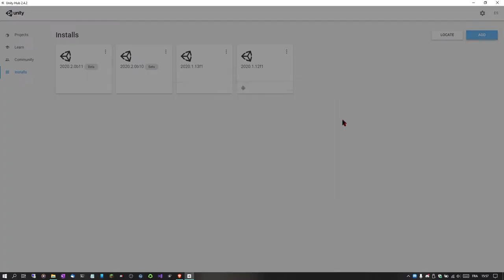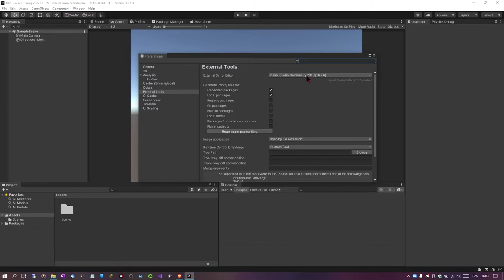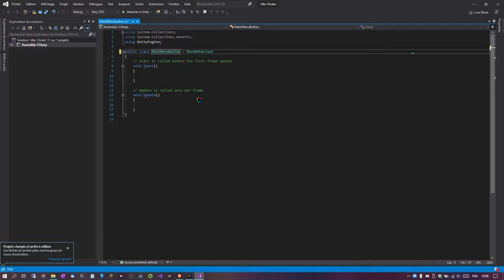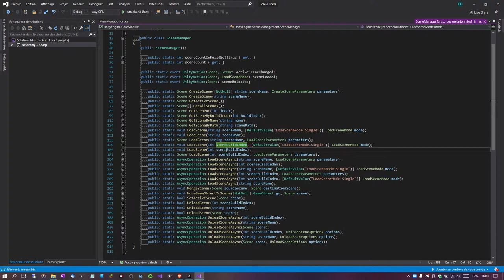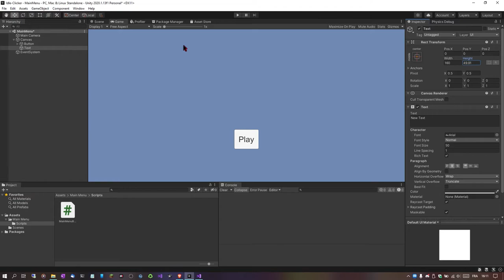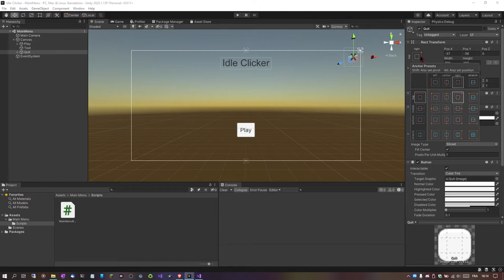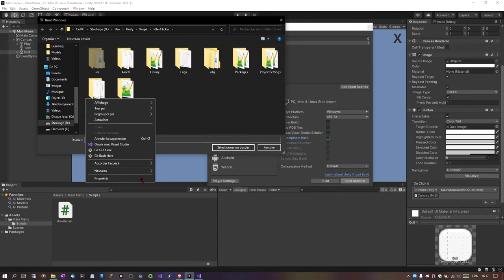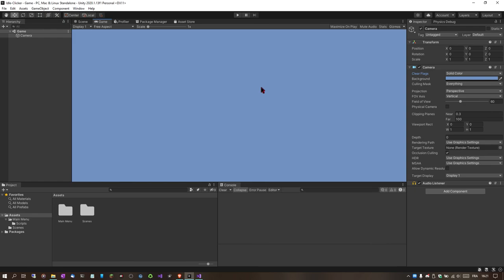Protoproject | Idle Clicker - Episode 1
Début de la série Protoproject. Cette série à pour but de montrer le développement d'un jeux-vidéo prototypes. Aujourd'hui on va s'attaquer aux Idle Clicker. Le principe du clicker est de cliquer tout simplement pour gagner des points et pour le côté idle ses points pourrons être dépensés dans une "boutique" pour gagner automatiquement des points.

💡 Apprenez le développement de jeux vidéo en étant accompagné